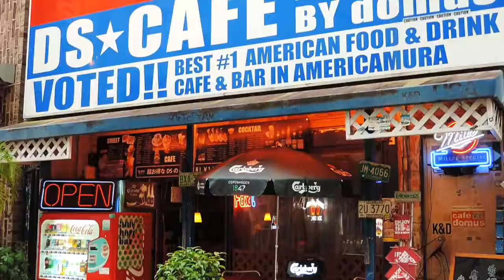Japão e cena: America mura - Cidade Americana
Passeios em um pseudo-Harajuku de Osaka. America mura(bairro America) é um lugar onde se encontra lojas e pessoas com estilos bem diferentes. ~Foi gravado em um dia de semana comum, então tinha pouca gente~. Gravarei um no final de semana para mostrar melhor para vocês.

Song: "LarsM & Side-B ft. Aloma Steele - Over"